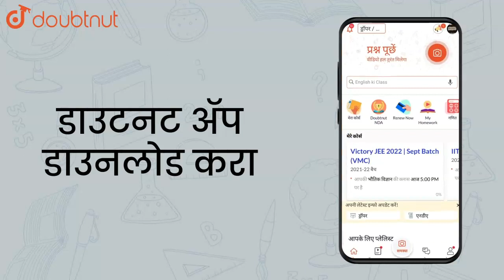Find the HCF: 16,27 | Class 7 Maths | Doubtnut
Find the HCF: 16,27

Online Class में Admission लेने के लिए यहाँ click करें :
👉Class 7 | English Medium | Tuition Classes :

👉 Have Any Query? Ask Us.